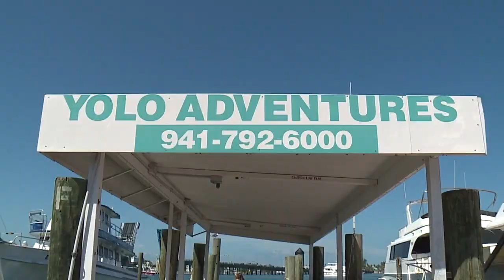Terminally ill woman spends final wish parasailing near Anna Maria Island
70-year-old Kathleen Tripp doesn't have much time left on this Earth, but she still feels lucky.  "I've been gifted with a lot of different things and joy," said Tripp. "I'm lucky."  She has stage four breast cancer.